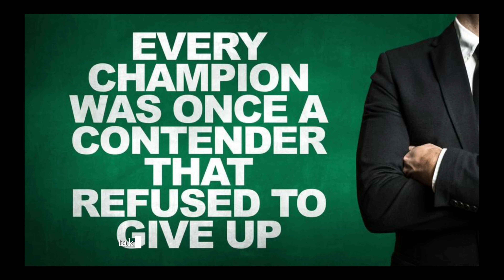Ronaldo is a space man😱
The film was about this. Ronaldo is a man. I score like this. it's so weird.